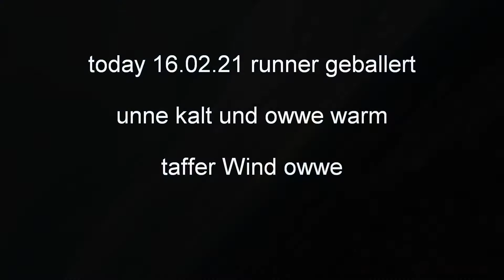today16 02 21Nitro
today 16.02.21 runner geballert
unne kalt und owwe warm
taffer Wind owwe